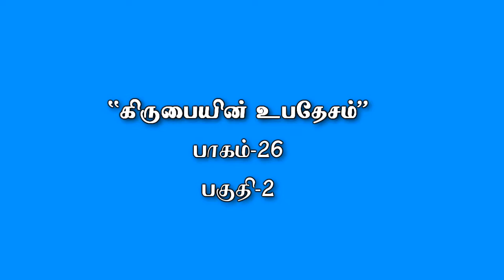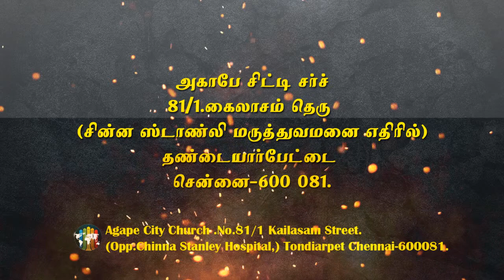tamil christian message [The Doctrine of Grace VOL- 26 PART- 2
Rev. Julius Jacob

Covenant
Family
Winning Husband
Virtuous woman
Good Life
Law of Increase
Man
Abundant Life
Glory  Of The Cross
Long Life
Potential
Unmerited Favour
Big Transformation
Being Champion
Overwhelming blessing
Victory
Prayer
[ Mind]
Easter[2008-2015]